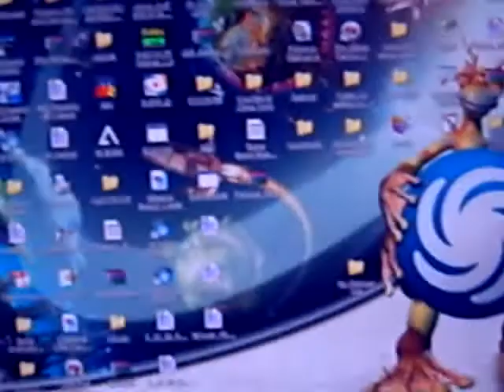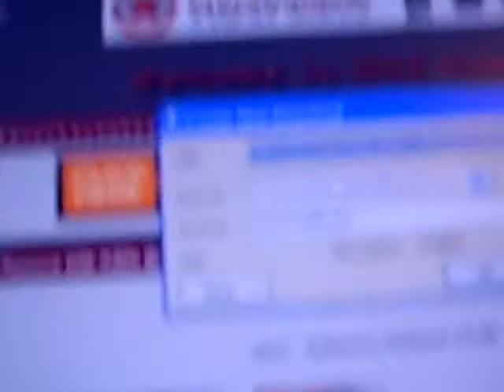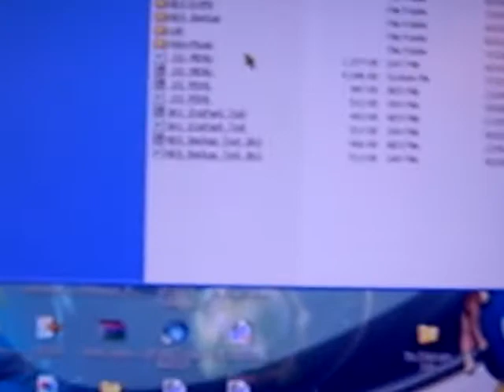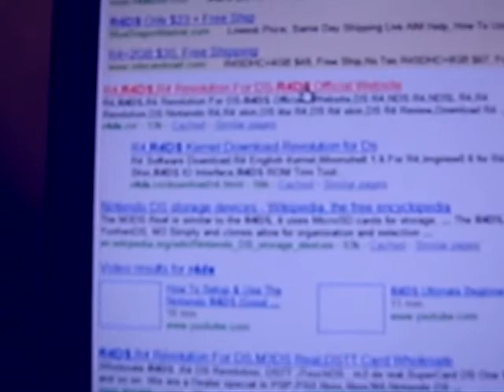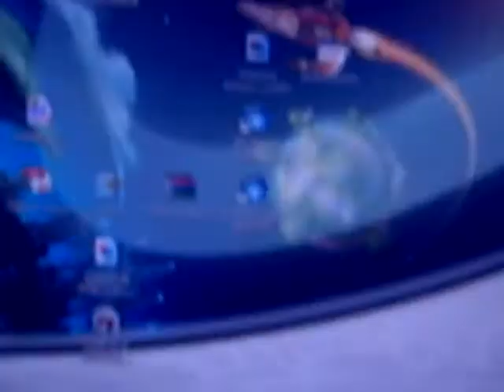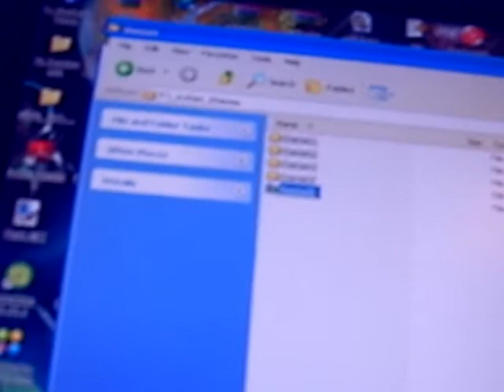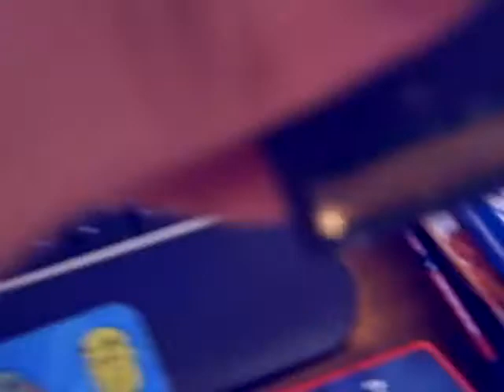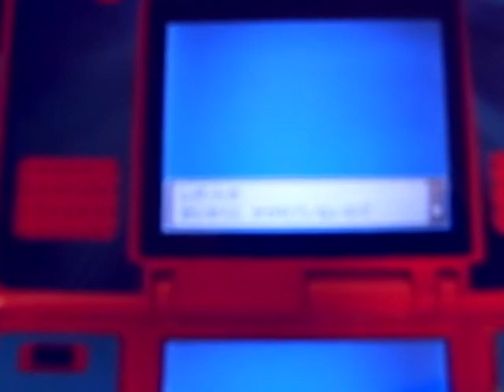Pkmn Plat. How to put on R4 and update to new kernal.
Learn how to put platinum on your R4 correctly and how to update to the newest kernal to make the latest games work

UPDATE: OO YEA PEOPLE. THAT SITE IS CLOSED. BUT USE A SIMILAR SITE CALLED